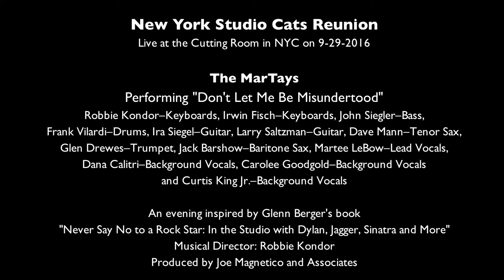NY Studio Cats Reunion - MarTays - "Don't Let Me Be Misundertood" - Cutting Room 9-29-2016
The MarTays
Performing "Don't Let Me Be Misundertood"
Robbie Kondor–Keyboards, Irwin Fisch–Keyboards, John Siegler–Bass,
Frank Vilardi–Drums, Ira Siegel–Guitar, Larry Saltzman–Guitar, Dave Mann–Tenor Sax, Glen Drewes–Trumpet, Jack Barshow–Baritone Sax, Martee LeBow–Lead Vocals,
Dana Calitri–Background Vocals, Carolee Goodgold–Background Vocals
and Curtis King Jr.–Background Vocals